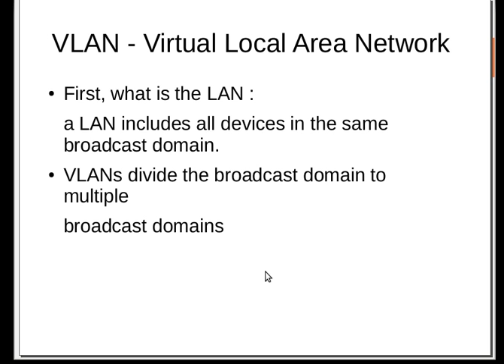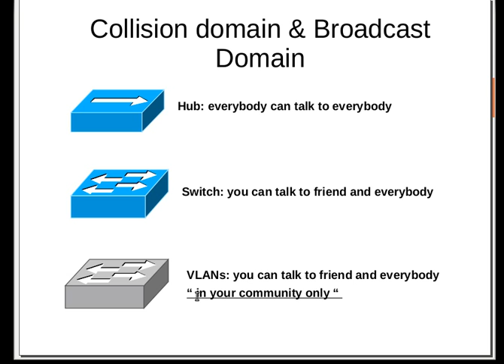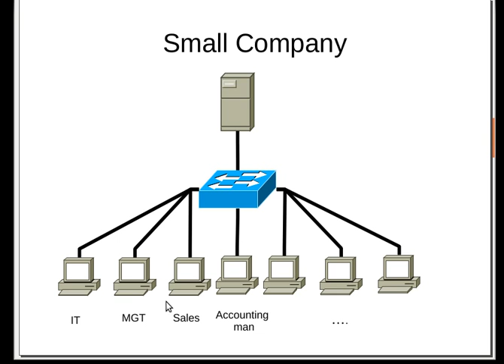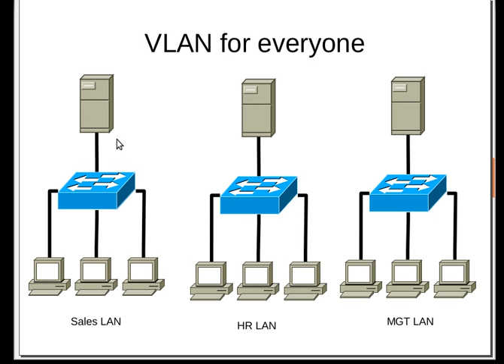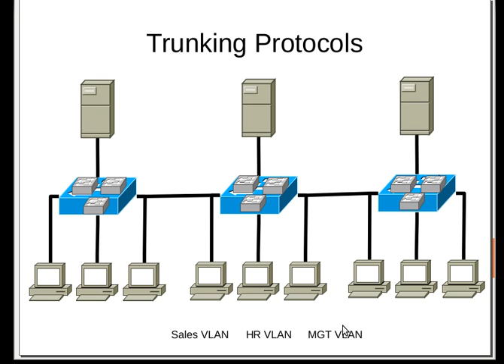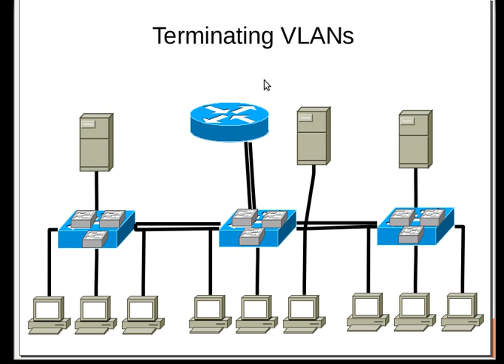L4 LAN Switching Technologies part 1